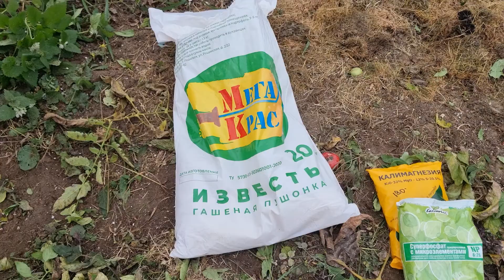full cycle of greenhouse preparation for the next season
preparation of the greenhouse from autumn is the most important, in my opinion, stage of preparation for the next season, since I do not put anything in the holes, so I prepare the soil immediately in the whole garden, after experimenting with tomato tops that season, I came to the conclusion that it can simply be buried and it perfectly overrides